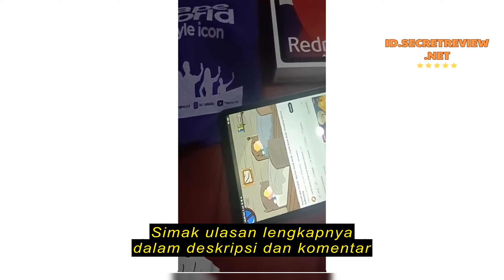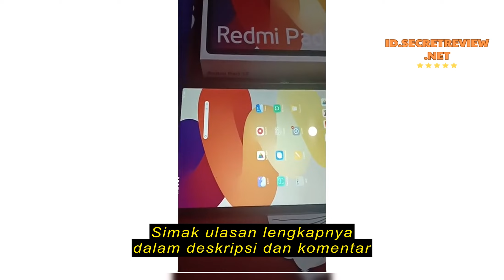Review XIAOMI REDMI PAD SE 4/128GB WIFI ONLY - GARANSI RESMI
XIAOMI REDMI PAD SE 4/128GB WIFI ONLY - GARANSI RESMI